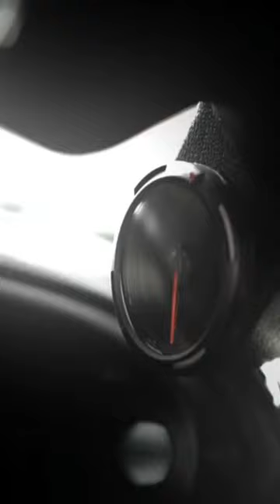𝐒𝐨 𝐂𝐋𝐄𝐀𝐍 😩🛐 | 📽️ Carlos Guerra